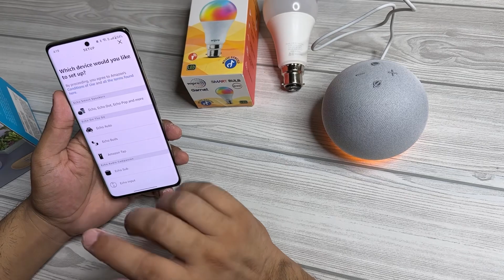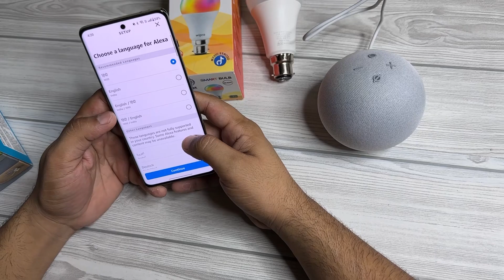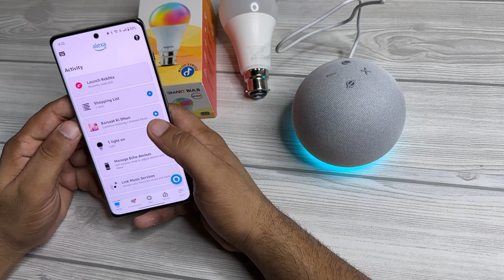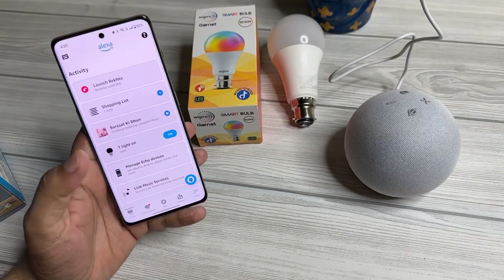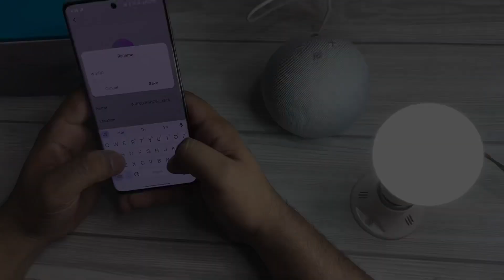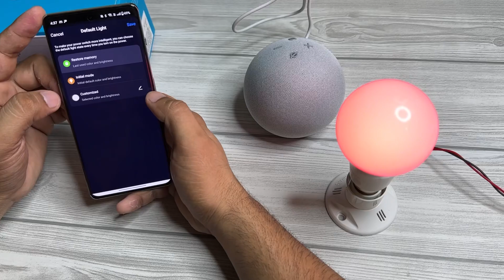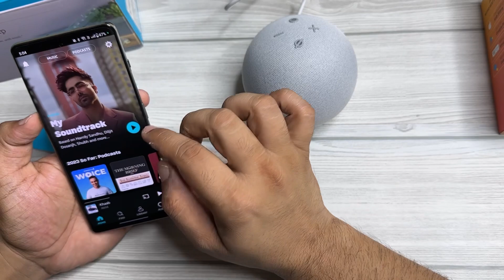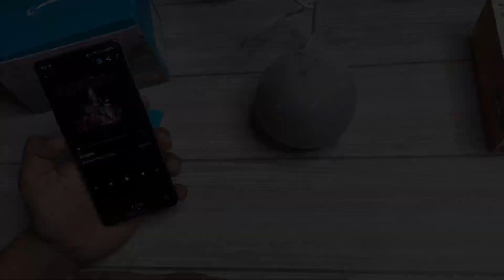Amazon Alexa Echo Dot 4 Gen Unboxing & Review | Wipro Smart Bulb Combo Complete Set-Up & Test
🔊 Welcome to our YouTube video featuring the powerful combination of the Amazon Echo Dot 4th Gen and the Wipro Smart Bulb! 🌟

In this video, we'll dive into the seamless integration and smart functionalities of the Echo Dot 4th Gen, a voice-controlled smart speaker that will revolutionize your home experience. Discover how it effortlessly connects to the Wipro Smart Bulb, allowing you to control the ambiance of your living space with just a few simple commands.

🏠 Create the perfect atmosphere for any occasion, whether it's setting the mood for a relaxing movie night or energizing your morning routine with a vibrant glow. The Echo Dot's virtual assistant capabilities and the Wipro Smart Bulb's color-changing features combine to bring your home to life like never before.

💡 Say goodbye to traditional switches and embrace the convenience of voice commands to adjust brightness, change colors, and even schedule lighting scenes. We'll guide you through the setup process and demonstrate how to customize your lighting experience with ease.

🔗 Don't miss out on this dynamic duo that empowers you to take full control of your smart home.

🛒 Check out the links in the description to get your hands on the Amazon Echo Dot 4th Gen and the Wipro Smart Bulb, and start transforming your home into a connected and vibrant oasis. Let the magic begin! ✨

Link to buy

ID: gautamtechgadgets

Chapter:-
0:00 Introduction
0:18 Unboxing
1:50 Physical Overview
3:20 Design
4:00 Alexa Set-Up
7:20 Alexa App Control
7:57 Smart Bulb Set-Up
9:44 Bulb App Control
10:40 Alexa Features
13:28 Bluetooth Speaker
14:14 Price